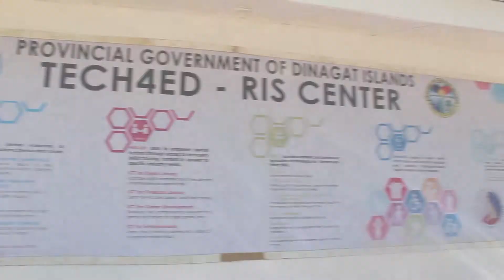Graduation: Rural Impact Sourcing Technical Training - San Jose, Dinagat Islands